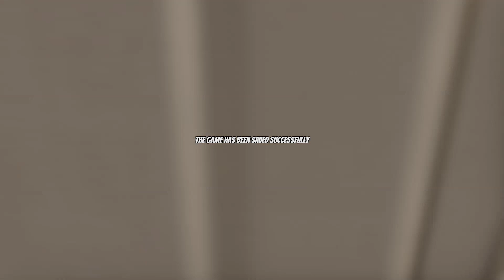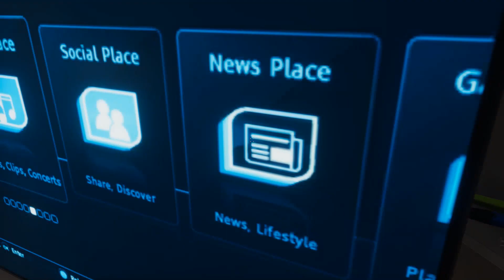What is House Party?